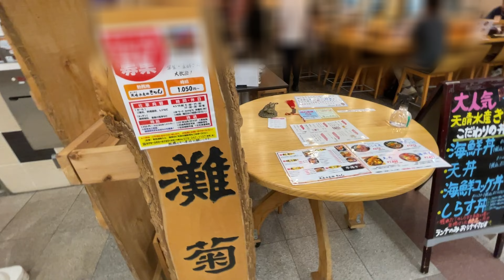しらす丼食べたい〜！😁 海鮮得意な天晴水産さん！ 🥰 超人気のお店【 天晴水産 きりん 】さんで食べて来ました〜🍚 天丼もバッチグ〜！🏆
兵庫県姫路市にある 天晴水産　きりん さんへ行ってきました🚗
海鮮好きな人が集まるお店🐟
地下街で全天候型🥰
ぜひ一度行ってみてくださいませ〜💚

兵庫県　たっぷり　しらす丼　海鮮ユッケ丼　天丼　刺身　海鮮丼　エイヒレ　カマの塩焼き　天ぷら　海老天ぷら　さば　コロッケ　カニクリームコロッケ　タコの唐揚げ　とんかつ　ポテトフライ　珍味　いかなごの釘煮　バイ貝　アイスクリーム　生ビール　瓶ビール　サッポロ　チューハイ　ワイン　ハイボール　ウーロン茶　トマトジュース　コーラ　カルピス　昼呑み　有名　おすすめ　ドライブ　ツーリング　グルメ　ランチ　ディナー　デート　ロケ　テレビ

☆店舗情報
天晴水産　きりん
兵庫県姫路市駅前町188-1 フェスタビル B1F グランフェスタ 6番街

フリーBGM　お世話になります
 DOVA-SYNDROME／DOVA-SYNDROME／dova-s.jp／ドーヴァシンドローム
「 Funky Frenzy 」  by  MFP【Marron Fields Production】 （エムエフピー）      様

我想吃银鱼碗！ 😁 天晴水产的海鲜很不错！ 🥰去了超人气餐厅【天晴水山麒麟】🍚天妇罗盖饭也很棒！ 🏆
我去了兵库县姬路市的甘晴水山麒麟🚗
海鲜爱好者聚集的店🐟
全天候地下商场🥰
请至少去尝试一次💚

☆店铺信息
天春水山麒麟
兵库县姬路市站前町188-1号Gran Festa 6th Avenue Festa大厦B1楼

感谢您的频道注册和高度评价

I want to eat shirasu donburi! 😁 Tenharu Suisan is good at seafood! 🥰 I went to eat at the super popular restaurant [Tenharu Suisan Kirin] 🍚 The tendon was also great! 🏆

Hyōgokenhimejishi ni aru appare suisan kirin-san e ittekimashita 🚗 kaisen sukinahito ga atsumaru o mise 🐟 chikagai de zentenkō-gata 🥰 zehi ichido itte mite kudasaimase 〜 💚 Hyōgo ken tappuri shirasudonburi kaisen yukke donburi tendon sashimi kaisendonburi eihire kama no shioyaki tenpura ebi tenpura saba korokke kanikurīmukorokke takonokaraage ton katsu potetofurai chinmi ikanago no kugini baikai aisukurīmu-sei bīru bin bīru Sapporo chūhai wain haibōru ūron cha tomatojūsu kōra Karupisu hiru nomi yūmei osusume doraibu tsūringu gurume ranchi dinā dēto roke terebi ☆ tenpo jōhō appare suisan kirin hyōgokenhimejishi ekimaechō 188 - 1 fesutabiru B 1 F guranfesuta 6-ban machi
 http: / / Www. Apparesuisan. Co. Jp

I went to Tenharu Suisan Kirin in Himeji, Hyogo Prefecture 🚗
A restaurant where seafood lovers gather 🐟
An all-weather restaurant in the underground mall 🥰
Please come and visit us once 💚

Hyogo Prefecture
Plenty of Shirasu Don
Seafood Yukhoe Don
Tendon
Sashimi
Seafood Don
Stingray Fin
Grilled Kama Salt
Tempura
Shrimp Tempura
Mackerel
Croquette
Crab Cream Croquette
Fried Octopus
Pork Cutlet
French Fries
Delicacy
Ikanago Kugini
Baigai
Ice Cream
Draft Beer
Bottle Beer
Sapporo
Chuhai
Wine
Highball
Oolong Tea
Tomato Juice
Cola
Calpis
Daytime Drinking
Famous
Recommended
Drive
Touring
Gourmet
Lunch
Dinner
Date
Location
TV

☆Store Information
Tenharu Suisan Kirin
188-1 Ekimae-cho, Himeji, Hyogo Prefecture
Festa Building B1F Grand Festa 6th Avenue